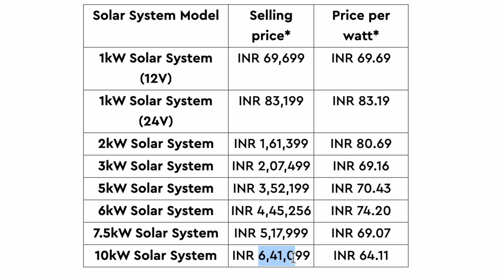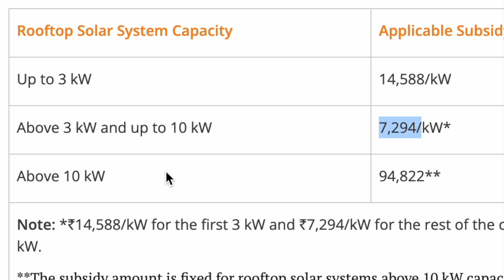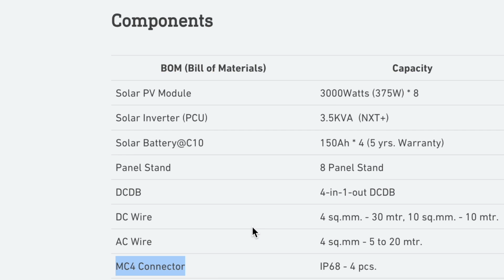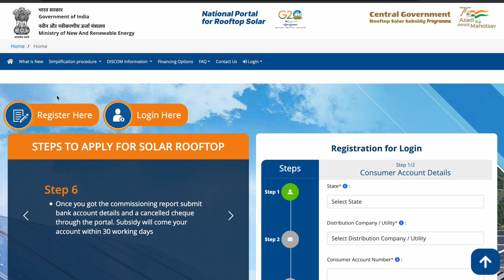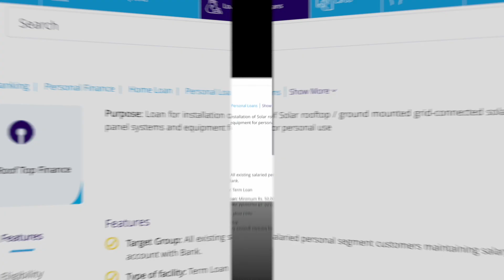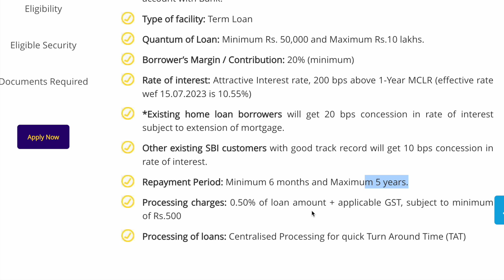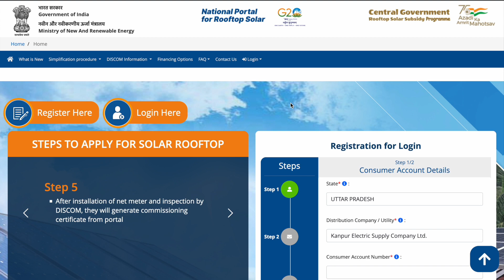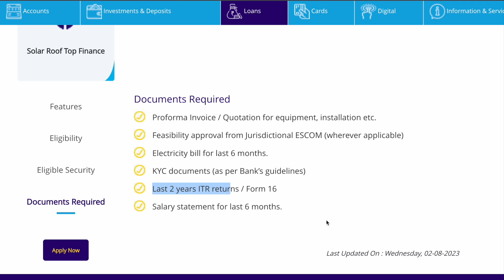Rooftop Solar Panel Government Scheme | Solar System for Home | Price, Process, Apply & Subsidy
Solar is an efficient way to generate free electricity for your home without putting a strain on your wallet. Both households and businesses are opting for home solar systems in large numbers. Solar is likely to replace conventional energy sources in the near future.